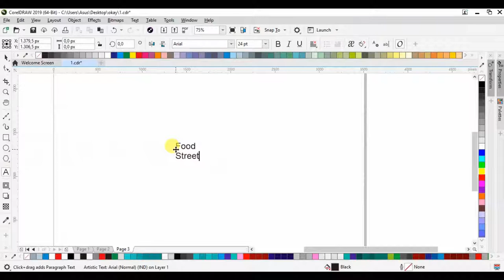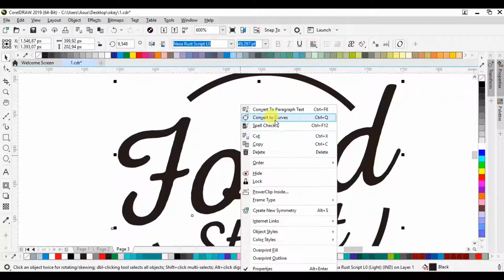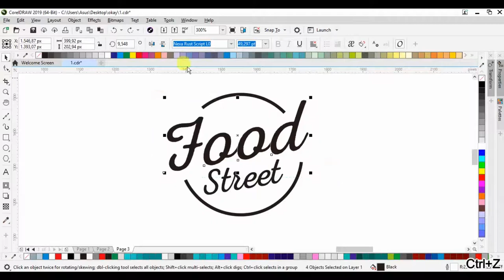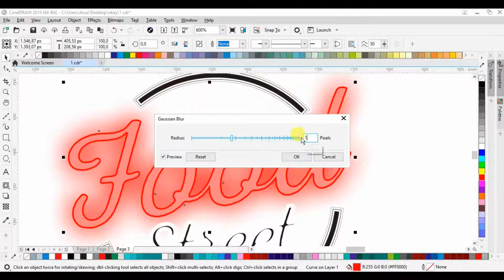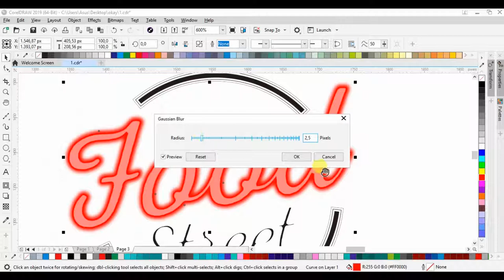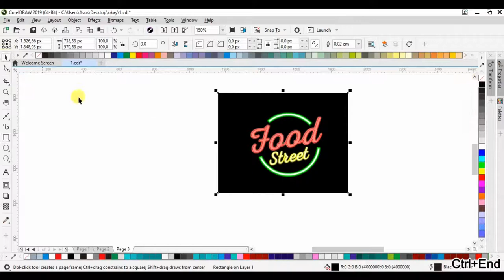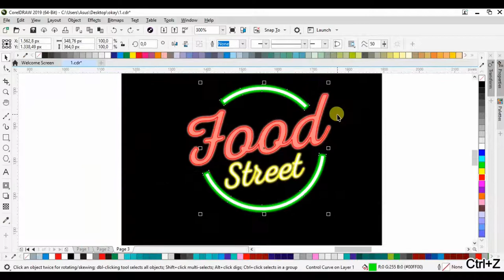how to create a neon logo in coreldraw